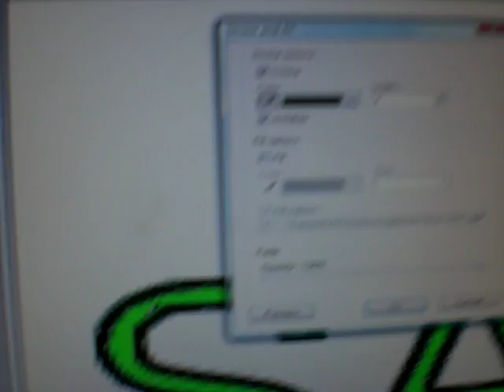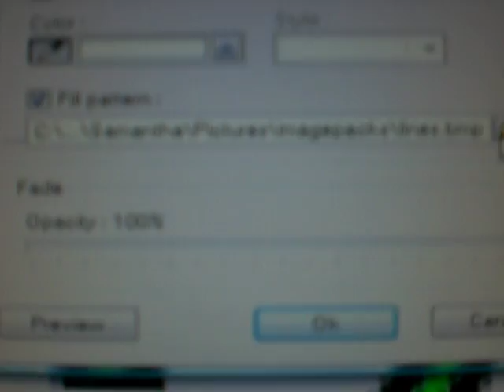diagonal border to text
get the diagonal border on your text, using photofiltre